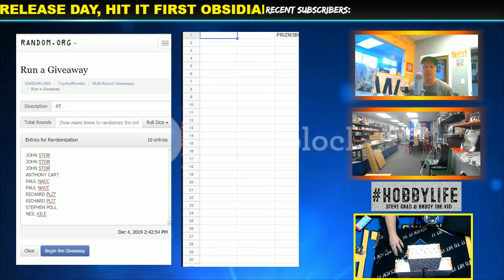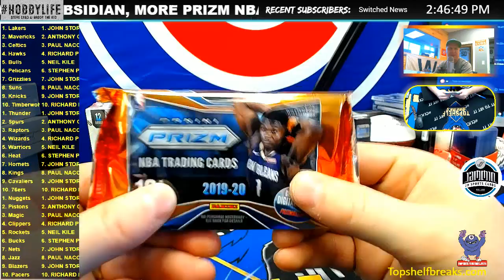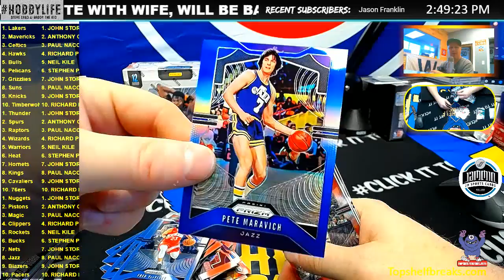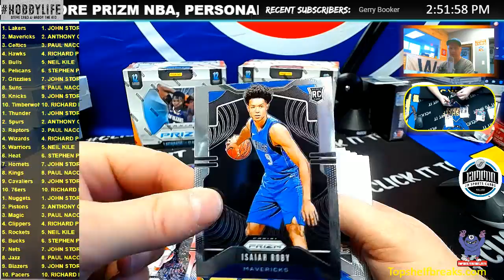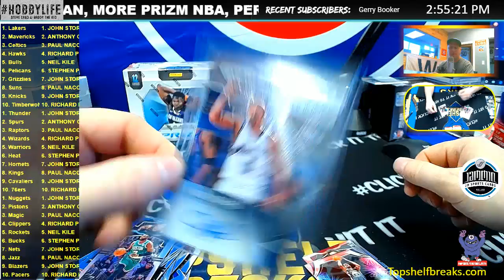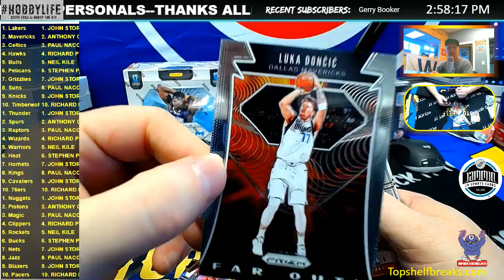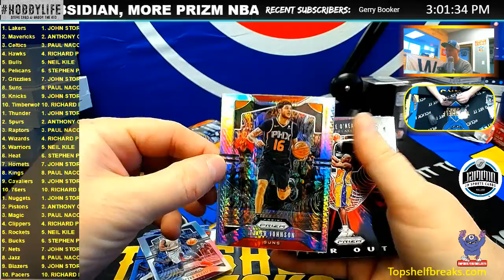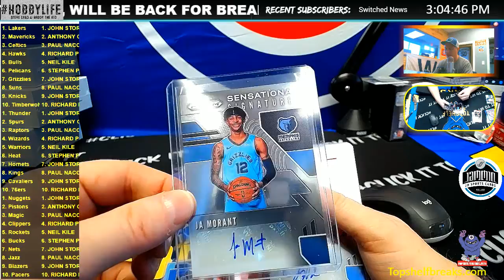DAYBREAK PRIZM NBA 3 BOX TTT